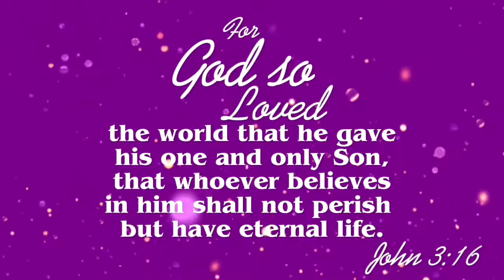Vitali Klitschko vs Odlanier Solis full highlights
Vitali Klitschko full fight